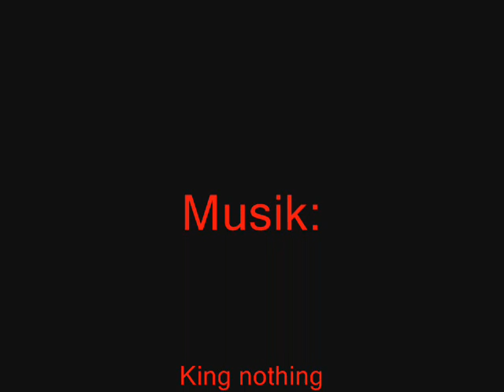Gustav Schäfer's Tribute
Un mio tributo al batterista dei Tokio Hotel,Gustav Schäfer